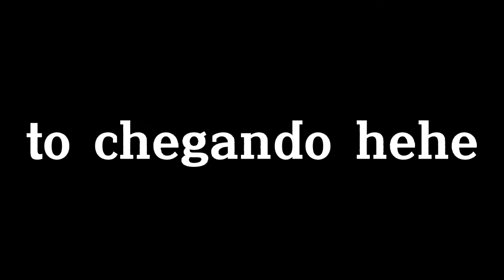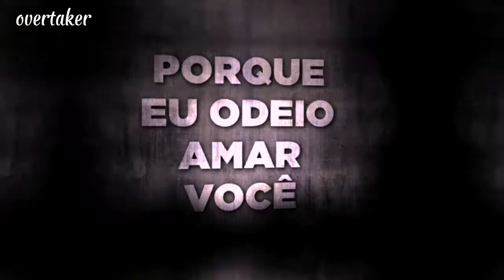Hiosaki - Eu odeio amar você | Collab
dá like aê vagabundas

anime: nenhum em específico

song: eu odeio amar você